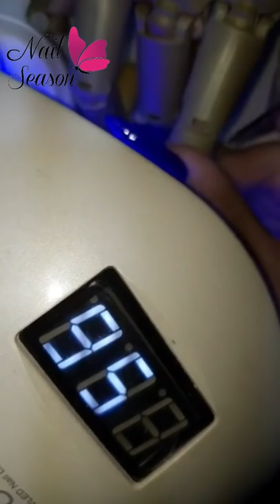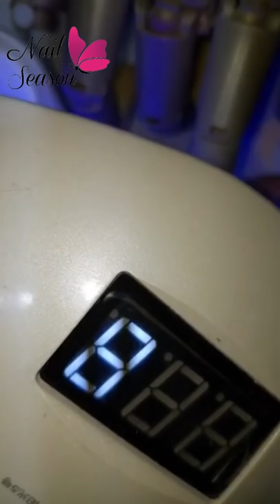Efecto miel y abejita 3D. Uñas de acrilico para principiantes paso a paso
Iris Gutierrez
Nail art
decoracion de uñas
nailseason
uñas 2019
uñas paso a paso
uñas decoradas